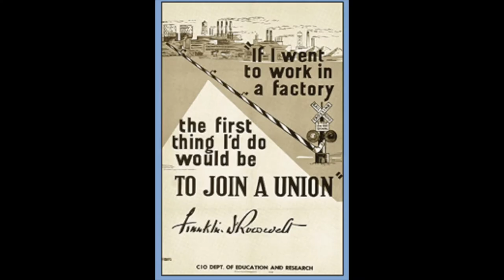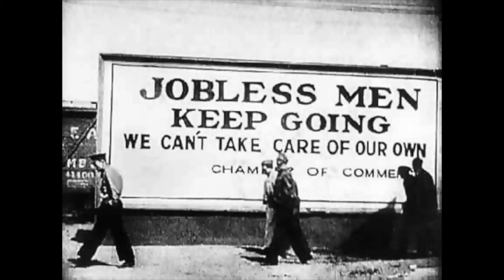Ain't Got No Home (Woody Guthrie) performed by Bucky Halker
Bucky Halker serves up his ukulele version of Woody Guthrie Depression Era classic "Ain't Got No Home" from Halker's 2012 release "The Ghost of Woody Guthrie".  The song has recently been tapped for inclusion in the Italian project "With Woody Guthrie On Our SIde" which will be released this month on Aparte.  Thanks to Rino de Michele for including the song and others from the album on this new work.